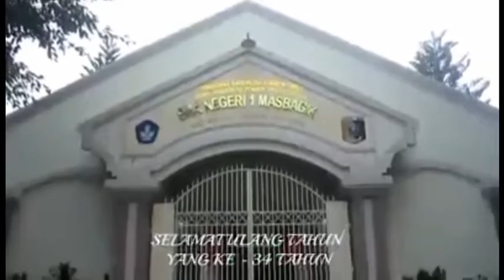Ulang Tahun ke 34 SMAN 1 MASBAGIK Lombok Timur Ntb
Perayaan HUT KE - 34 SMAN 1 MASBAGIK Lombok Timur Ntb